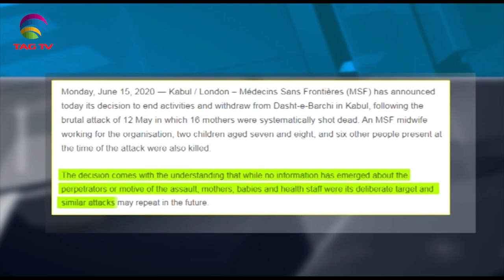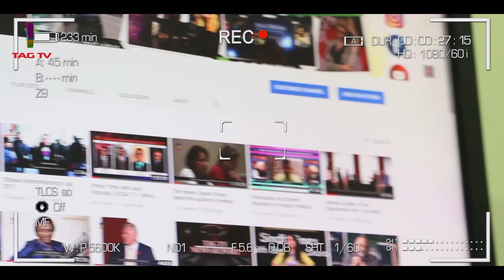South Asia Newsline Special Delhi Bulletin June 16, 2020 - TAG TV Super Prime